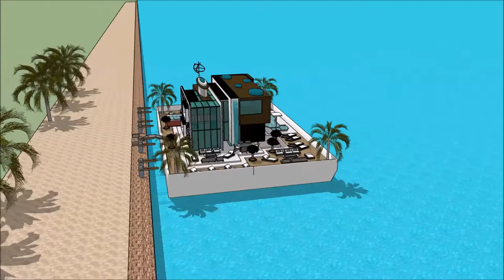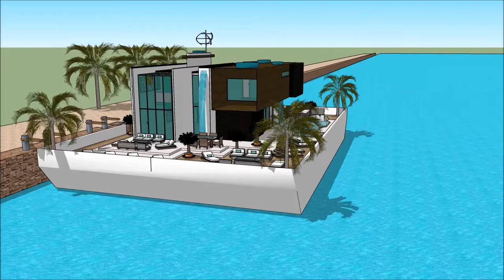India Luxury Experimental floating house in india ভাসমান ঘর Yacht in MUMBAI living on a floating hou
The floating house villa houseboatzania launching an innovative high-end luxury yacht floating house villa mansion home design potentially as a display of exhibition of the India Luxury Experimental floating house in india ভাসমান ঘর Yacht in MUMBAI living on a floating hou.

The collection of the Floating house villa houseboatzania concept of India Luxury Experimental floating house in india ভাসমান ঘর Yacht in MUMBAI living on a floating hou consists of high luxury and architectural art pieces in minimalism combined with living on the waterfront of the harbour.

The floating house villa mansion yacht design has the basis to sustain living with high standards and contemporary structural design - India Luxury Experimental floating house in india ভাসমান ঘর Yacht in MUMBAI living on a floating hou with numerous of prospects for excessive living and celebrating the desire of life worldwide:  UK Thames London